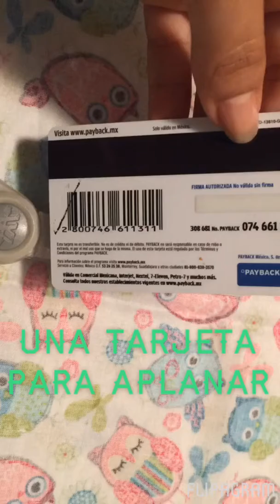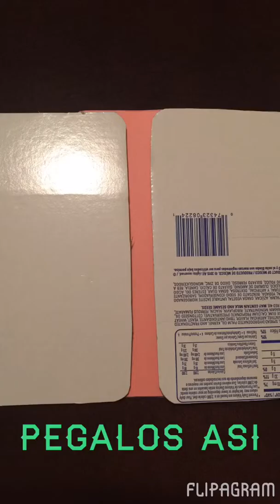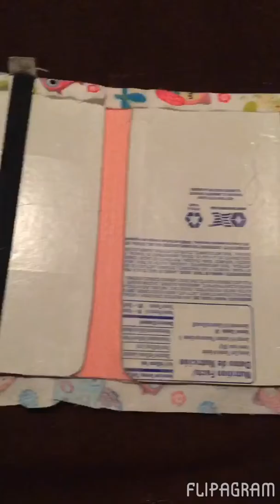DIY case for iphone 6 plus